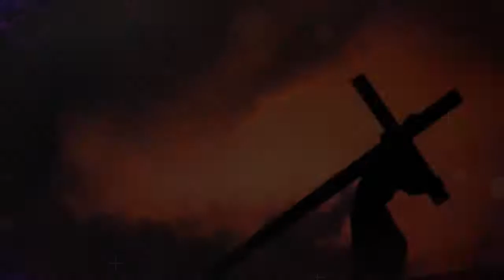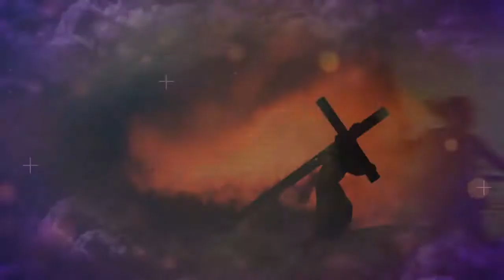"Hoy estarás conmigo en el paraíso"